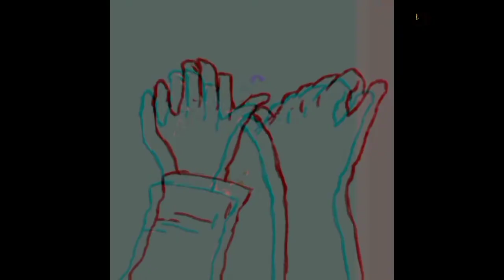🎞️ Mi portafolio de trabajo|| 2022 (Animaciones)